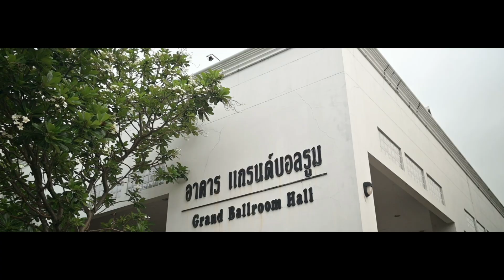Wedding Ceremony (พิธีเช้าต่อบ่าย) | K'POII & K'PLAM | Nikon Z6 | Lumix G85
Cinema Photographer
Official : The House Gallery
Location : Petcharat Garden Hotel

ถ่ายวีดีโอด้วย Nikon Z6 | Panasonic | Lumix G85

Camera : Nikon Z6 + FTZ
Lens : Nikkor af 35-105 mm 1:3.5-4.5 D/ 50 1.8d / 28 1.8G
อุปกรณ์เสริมกล้อง : Ziyun Cran2

Camera : Panasonic Lumix G85
Lens : 42.5mm f1.7 / 14 mm f2.5 + wide conversion lens
Handheld Shot

Color Profile  portrait

Dopromedia / Dumper
ถ่ายทำ

Dopromedia / Dumper :
| ตัดต่อ | Color grading ด้วยโปรแกรม Adobe Premiere Pro

เพลงเป็นเพียงส่วนประกอบในเนื้อหาวีดิโอเท่านั้น สิ่งสำคัญอยู่ที่การเล่าเรื่องในภาพ